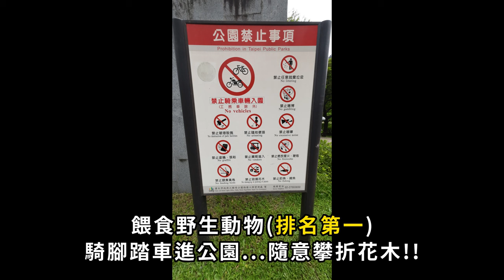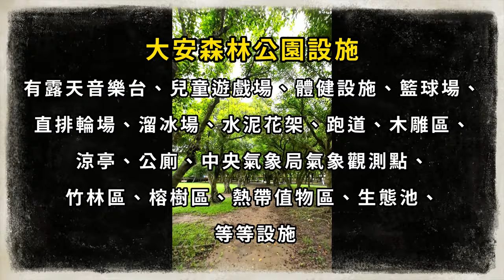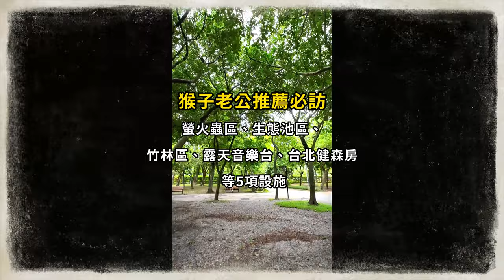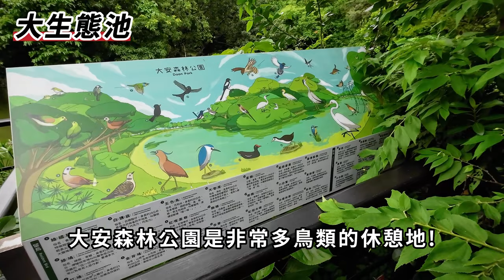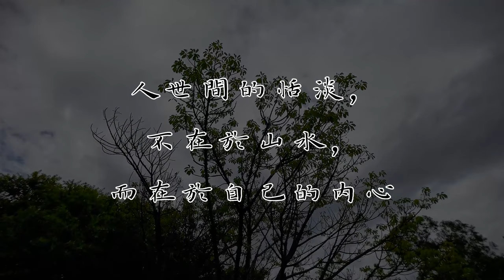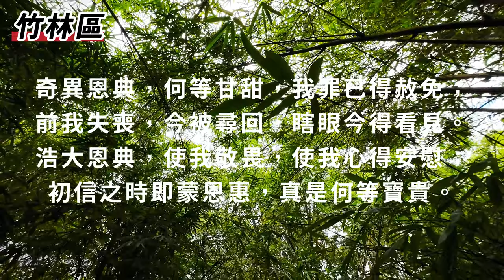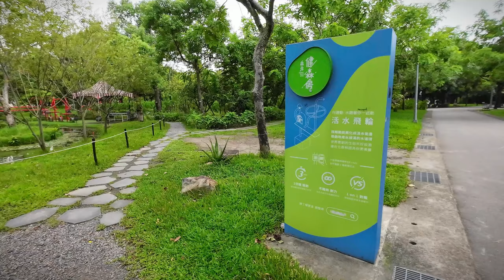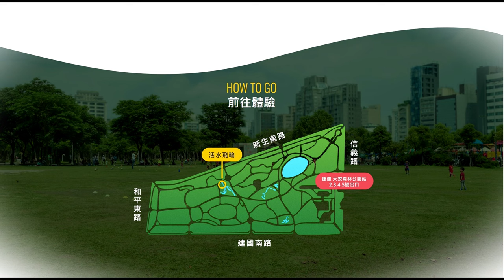大安森林公園深度介紹(An in-depth introduction to Daan Forest Park)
猴子老公這樣說:
螢火蟲區、生態池區、竹林區、露天音樂台、台北健森房等5項設施，是您來到大安公園，一定要去拜訪的園內景點!!尤其是生態池區，仔細觀察並紀錄那裏的動植物，可以讓你耗掉一整天的時間，因為實在是太多太豐富了。若問我大安森林公園有甚麼缺點. 應該就是這裡真的太過森林化了，缺少了點人文跟商業氣息吧!不過大安跟紐約中央及日本上野相比，只能說大安森林公園面積太小，公園機能太不夠豐富了!有興趣的可以去逛逛這兩間公園的官網，心裡就明白啦!!
大安森林公園的前身:
日治時期，日本人欲設置近代化工程，將這裡規劃為7號公園預定地，戰後國民政府遷台為了安置軍眷，1949年將這裡挪為眷村與國際學舍用地，直到1990年黃大洲市長上任才實施拆遷住戶，動工興建公園，1994年完工並開放成為現在的大安森林公園。「這塊土地乘載了近1800戶眷村人的記憶，如今只能透過老照片回味過往了」!
有關大安森林公園:
公園總面積達 25.9293 公頃，西元1994年3月29日正式開放民眾使用，是台北市民及觀光客經常走訪的公園綠地，由於公園內栽種有大量的喬木、花壇、綠樹、草皮綠地，素有臺北市之肺的美稱。
植物的圖書館:
竹林區栽種有葫蘆竹、綠竹、桂竹、金絲竹、四方竹。熱帶值物區有大王椰子、華盛頓椰子、亞歷山大椰子、孔雀椰子、酒瓶椰子、羅比親王海棗、美人蕉。露天音樂台週圍有玉蘭花、七里香、樹蘭、梔子花、桂花等芳香花種。園內走道車道旁栽種有大量的喬木、榕樹、灌木，呈現出在森林中散步的意境。另外還有像是楓香樹、白千層等大型樹種，營造出都市中自然森林的感受，一年四季變化出不同的自然風貌!
大安森林公園設施:
有露天音樂台、兒童遊戲場、體健設施、籃球場、直排輪場、溜冰場、水泥花架、跑道、木雕區、
涼亭、公廁、中央氣象局氣象觀測點、竹林區、榕樹區、熱帶值物區、生態池、 等等設施。
交通:
坐捷運就捷運大安站下車。開車就停公園內的地下停車場，停車場出入口位於信義路三段跟建國南路二段上，新生南跟和平東並沒有喔。UBike只有和平東路上沒有租借站，其他三條都有。
音樂影像:
YouTube音樂庫
Artlist